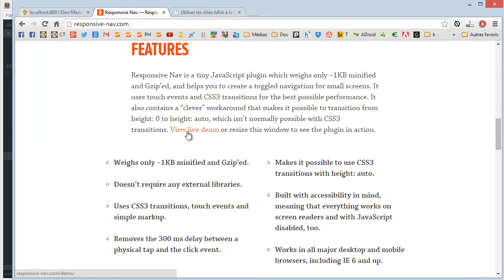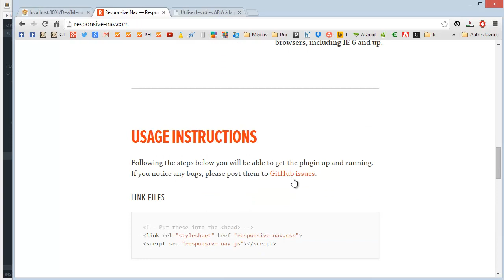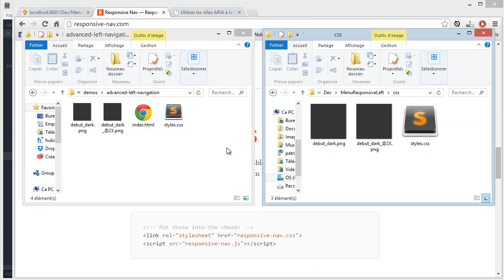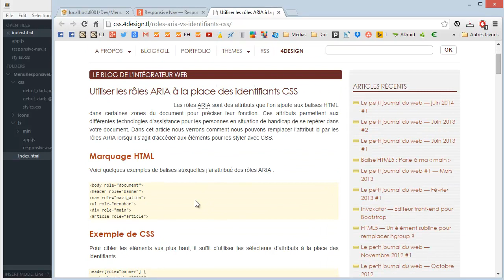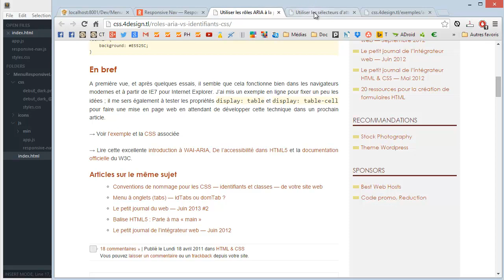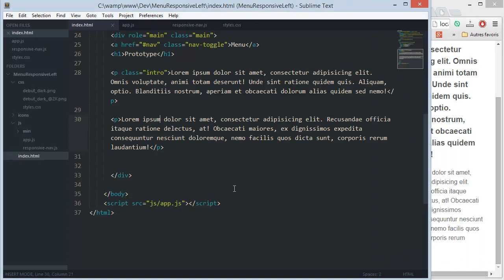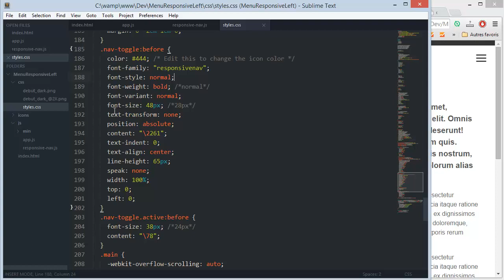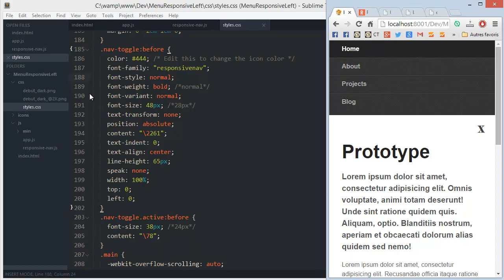Responsive Nav, un menu responsive et tactile